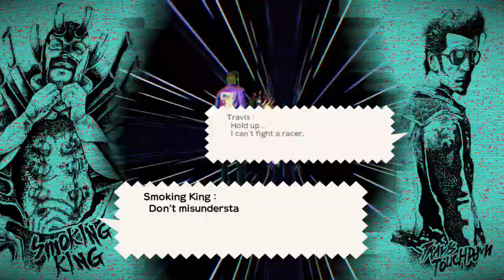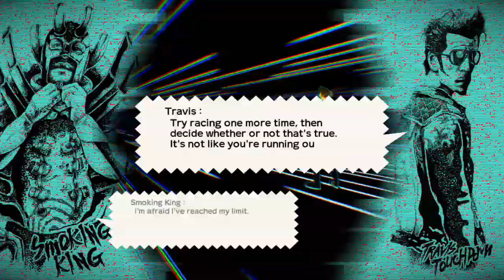Travis Strikes Again: No More Heroes - Golden Dragon GP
Level 4 of Travis Strikes Again: Golden Dragon GP!